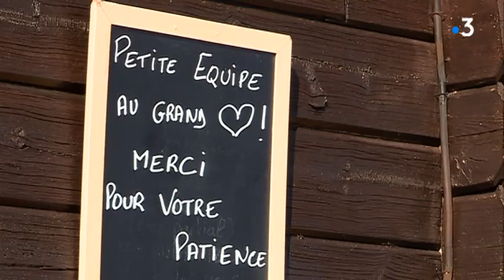Valberg : le va-et-vient des saisonniers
Marion fait la saison comme serveuse à Valberg.
Jeune maman elle profite des services de la crèche qui accueille tous les enfants de saisonnier.
Olivier Everaere est maitre-nageur, et son fils est animateur. Eux aussi sont saisonniers et partagent  un studio.
Si l'hôtellerie restauration emploie beaucoup de monde en station de ski, près d'1 saisonnier sur 3 travaille aux remontées mécaniques.

Intervenants :
- Marion Nicoletta
Saisonnière en restauration
- Olivier Everaere
Maître-nageur
- Niels Dessenante
Mécanicien aux remontées mécaniques
- Françoise Lefevre
Saisonnière en restauration
- Estelle Guillemet
Cabinière aux remontées mécaniques

Un reportage de : O. Orsini, F. Tisseaux, J. Crunchant